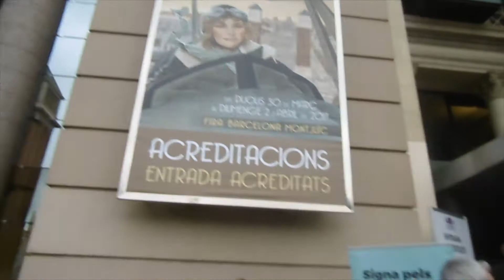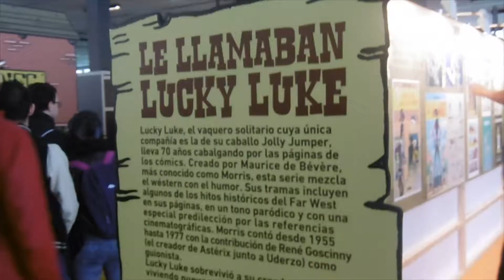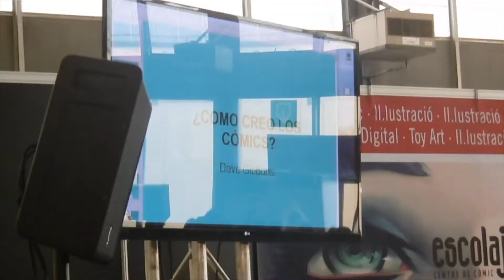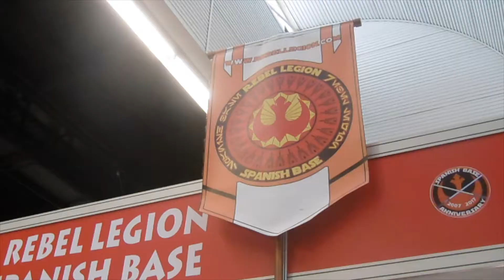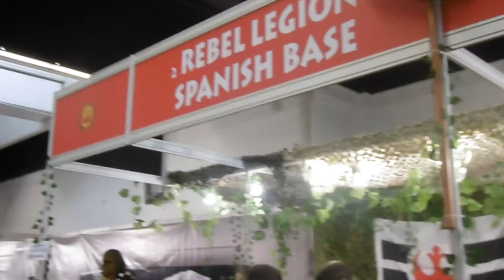Salón Internacional del Cómic de Barcelona 2017 - Reportaje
¡Hola! Por aquí os dejo el vídeo-resumen del pasado Salón Internacional del Cómic de Barcelona, que tuvo lugar del 30 de Marzo al 2 de Abril de 2017. ¡Espero que os guste! :D